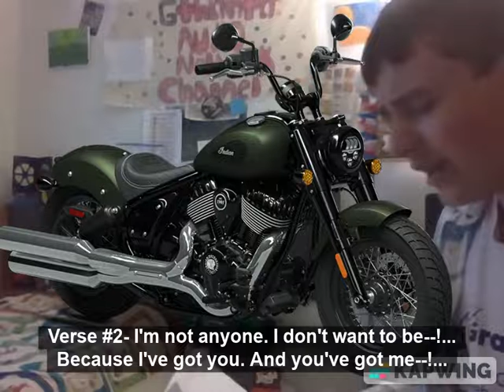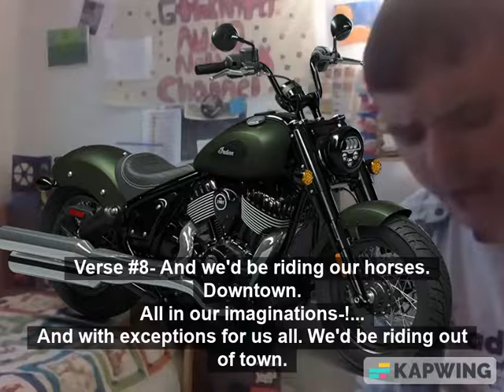G the Writer- Sturgis, South Dakota (Official Single) For J-Smooth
Audio/Video Description:
Right now. You are watching/listening to it. 'G the Writer- Sturgis, South Dakota (Official Single) For J-Smooth.'
And in this video, you will learn about. How times go fast, self-uniqueness, and busy days.
-I think it is important to know that times go fast. So. Do what you love. As much as you can.
-I think it is important to except your self-uniqueness. Your self-uniqueness tells you what kind of a person you are.
-I think it is important to relax and let yourself loose on busy days. Just take deep breathes and know that you are just fine.
Every individual person, place, thing, and idea is unique. That means that they all have their own qualities. But some stand apart from others. And that is what makes up, time, shape, and form…
Chapters:
0:00 Introduction
0:10 Fast
0:27 I'm Someone
0:45 When Busy
About the Channel:
The channel is about doing what I love. As a way of giving back. I cover lots of great things.
I help others in need. I save them, by keeping the good, honest, people safe. I also recycle.
Though, it helps the digital age. It should help bring the radio, CDs, & DVDs back to grow a good channel! And technology will form and be; generational; sensational. I love listening to this material! This is truly inspiring! And it will help. Because it is a creation.
Creative Cast & Credits:
Created With (And/Or) By: 'G the Writer Audio Network,' 'My red guitar,' 'A black pen, a broken #2 pencil,' 'An orange sharpy,' 'And Kapwing.'